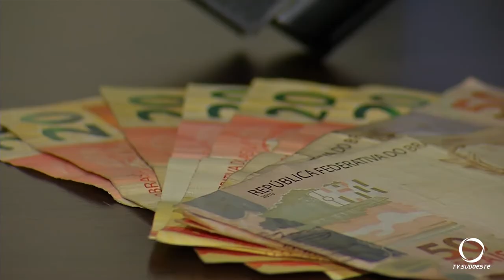Polícia prende acusados de assaltar entregador de gás utilizando arma de brinquedo em Pato Branco